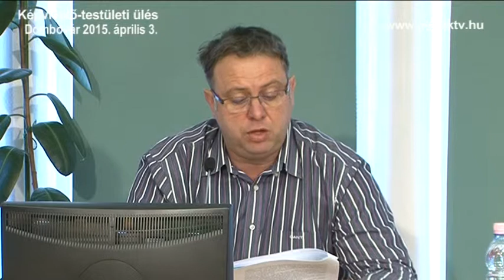Rendkívüli Testületi Ülés Dombóvár 2015. április 3.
Dombóvár Város Önkormányzata Képviselő-testületének
a Városháza Ujváry Termében
2015. április 3-án tartott
rendkívüli ülésének tárgyalt napirendi pontjai:

 Dombóvári Művelődési Ház NKft.-vel kapcsolatos ügyek - Megállapodás
A Szigeterdő történelmi emlékhellyé nyilvánításához tájépítészeti koncepció elkészíttetése